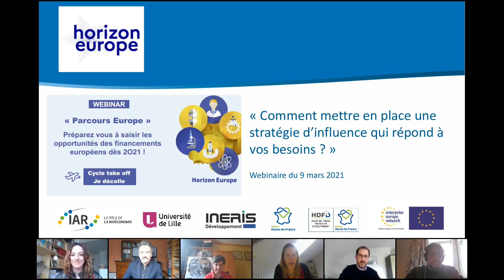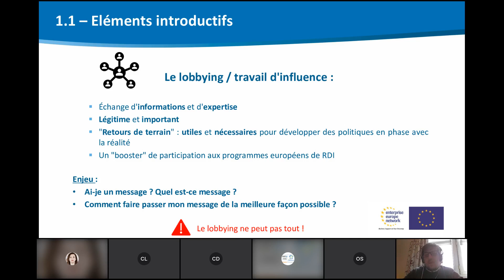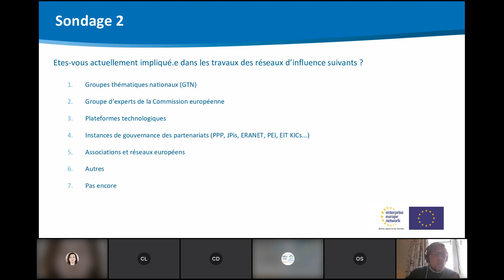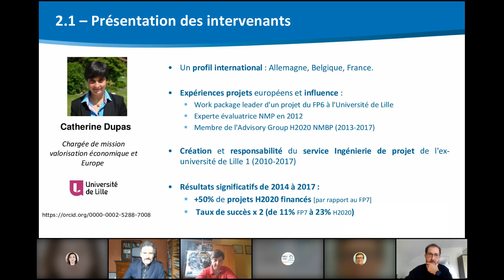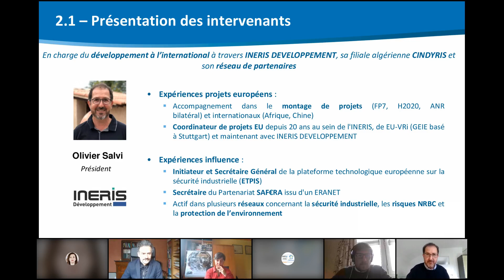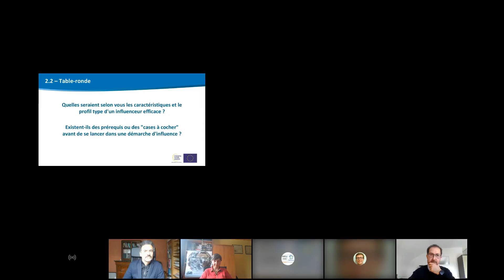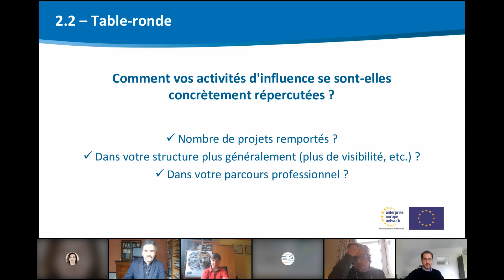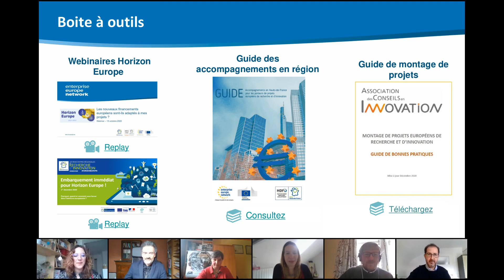Comment mettre en place une stratégie d'influence qui répond à vos besoins ?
Dans quelles mesures l’influence peut-elle vous permettre de renforcer votre participation dans les projets Horizon Europe ?
Découvrez pourquoi et comment mettre en place une stratégie d’influence au niveau européen qui réponde à vos besoins. Replay du webinar du 9 mars 2021